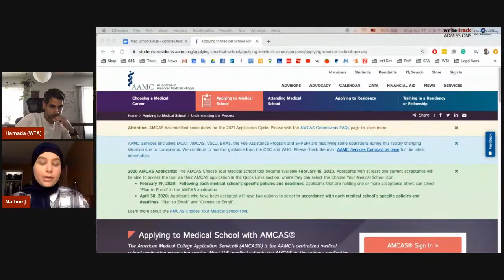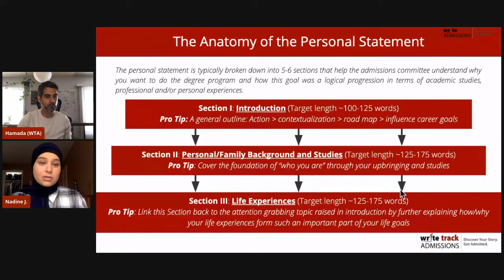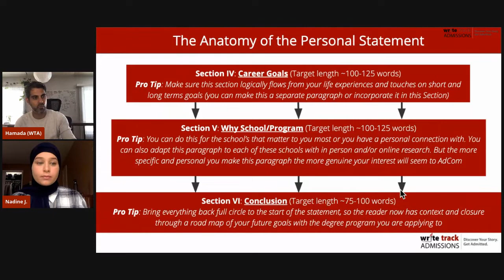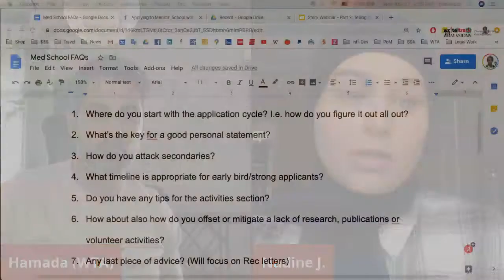How to get into MEDICAL School (from an applicant accepted at HARVARD and STANFORD)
Nadine Jawad is a Stanford Medical Student and a Rhodes & Truman Scholar! She shares how to get into medical school. Nadine was ACCEPTED to 3 of the top 5 Medical Schools in the US Harvard, Stanford and UCLA's programs! She has earned over ONE MILLION dollars in funding! She shares her secrets for her success and how you can do the same when applying to medical school.

Chapters
00:00 - Introduction
02:40 - Where do you start?
04:18 - Primary Statements
07:34 - Secondaries
10:32 - Ideal Timeline
12:10 - MCAT
14:12 - Activity Section
17:30 - Last Advice

Write Track Admissions is a company built on the desire to empower applicants to overcome weaknesses in their applications, inspire those who have a unique story but unsure how to tell it, and encourage applicants that are simply lost and need personalized guidance. With over a decade of experience, we have developed cutting-edge services that have helped over a thousand college and graduate applicants get into their dream schools, often with significant scholarships! Together, we here at Write Track Admissions proudly stand by our winning motto: Discover Your Story. Get Admitted!